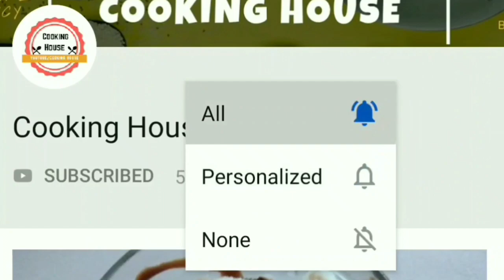સાતમ પર ખાવાની મજા પડે તેવી ઘઉં ના લોટ ની મીઠી પૂરી | વણ્યા વગર | માખણ જેવી પોચી mithi puri recipe